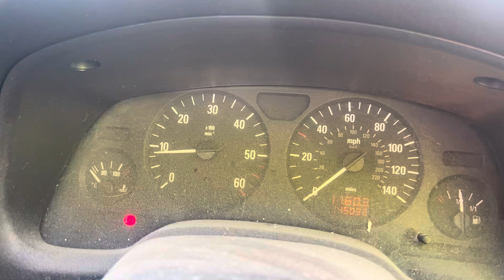Разборка Opel - Astra G 1998-2005, 1.7 (VIN: W0L0TGF7038106461) YL03FPX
Основные характеристики:
Год выпуска: 2003
Двигатель: 00711510
Объём двигателя: 1.7
Тип двигателя: Дизель
Коробка передач: КПП 5-ст.мех.(МКПП)
Кузов: Фургон
Смотри каталог запчастей Opel - Astra G 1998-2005 на :
⏰ Режим работы колл-центра:
08:00 – 20:00 – ежедневно